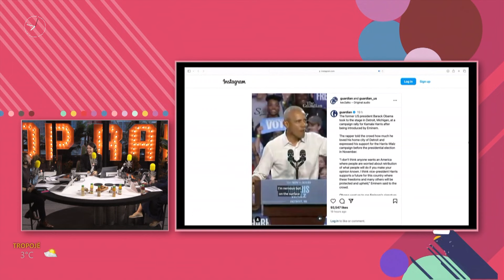Frekuencat elektrike luftojnë depresionin/ Wake Up